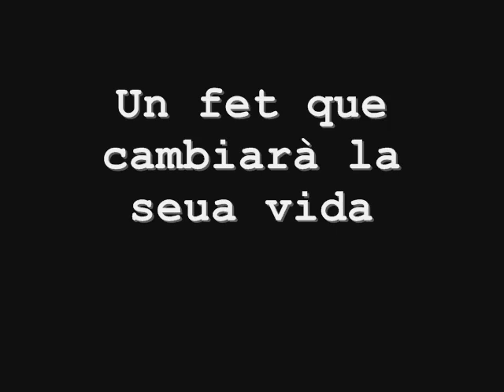Paula Martí ("La soga del mort").wmv